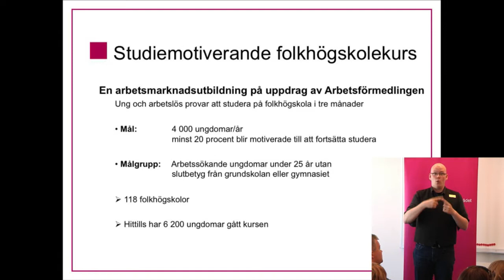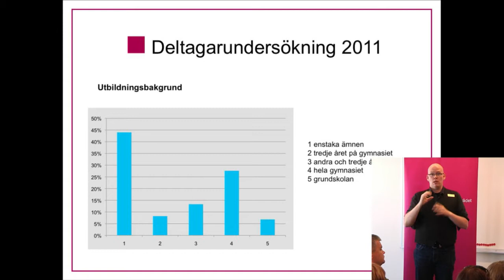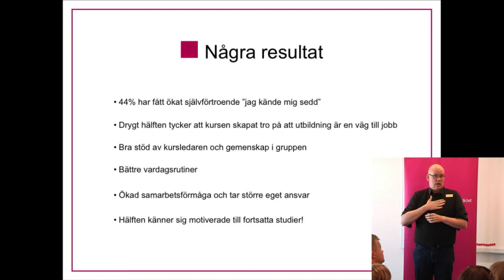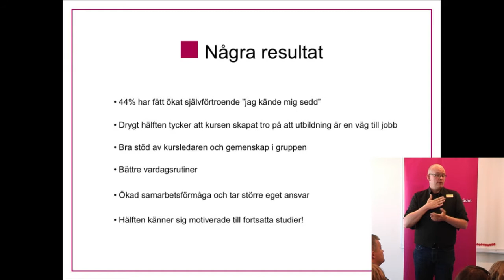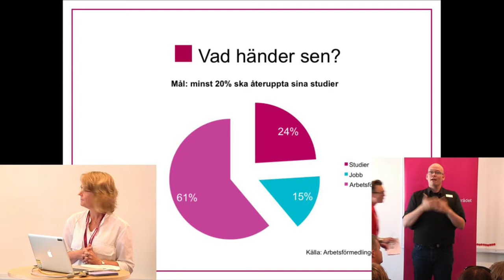Seminarium i Almedalen 2012: Är folkhögskolan en dörröppnare till arbetsmarknaden?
På Folkbildningsrådets seminarium från Almedalen diskuterar politiker och företrädare för folkhögskolan och arbetsmarknaden hur de ser på folkhögskolan som en arbetsmarknadsaktör.
Medverkande: Lotta Finstorp, Moderaterna, Teres Lindberg, Socialdemokraterna, Birgitta Losman, ordförande regionutvecklingsnämnden Region Västra Götaland, Anders Dahlin, lärare, Södertörns folkhögskola, Lars Forsmark, rektor, Västerås folkhögskola, Angeles Bermudez-Svankvist, generaldirektör, Arbetsförmedlingen, Lena Östlund, handläggare, Folkbildningsrådet, Britten Månsson-Wallin, generalsekreterare, Folkbildningsrådet, Matilda Westerman, moderator.